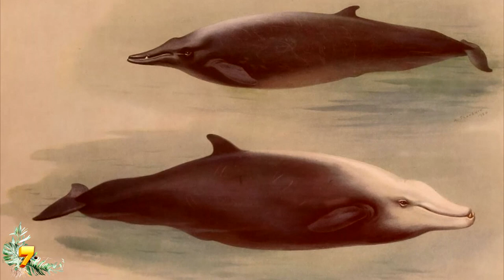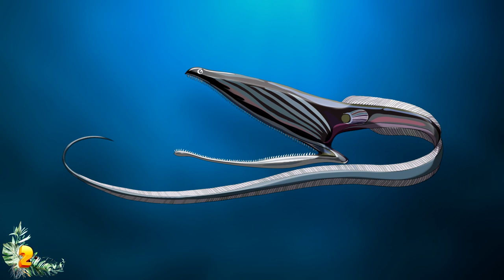10 Wildest Animals That Live In The Depths!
From the weirdest fish out of a nightmare to packs of savage zombie worms that terrorize the deep, here are ten of the wildest animals that live in the depths of the ocean.

10: Barreleye Fish
The barreleye fish is one of the weirdest animals living in the depths of our ocean. It looks like a submarine with a transparent cabin. You can actually see what looks to be the animal’s brains through its clear skull.

9: Zombie Worms
The barreleye fish is definitely a freak, but the zombie worms are terrifying. Even the name sounds ominous. Zombie worms are properly known as Osedax. It's their scientific name and it's Latin for “bone devour.” And that is exactly what zombie worms do.

8: Dumbo Octopus
The dumbo octopus is very cool. It is the deepest dwelling octopus that scientists know of. This animal lives around the same region as the zombie worms, about 13,000 feet below the surface. But scientists believe they could actually live much deeper.

7: Cuvier’s Beaked Whale
In 2020, the Cuvier’s beaked whale set the record for the longest dive ever done by a marine mammal. The previous champion spent a full 2 hours underwater in 2014, but the Cuvier’s beaked whale managed to hold its breath for a dive that lasted nearly four hours.

6: Deep-Sea Hatchetfish
Let's move on from giant whales to something small and terrifying. I'm talking about the deep-sea hatchetfish! This is a strange and kind of ugly creature that lurks in the dark ocean depths.

5: Giant Squid
The giant squid is definitely the most infamous animal living in the depths of our oceans. There have not been many of them spotted by scientists, but in June of 2020 a fully intact giant squid finally washed ashore in South Africa.

4: The Anglerfish
The anglerfish is one of the terrors of the deep. Really, these fish are the stuff of nightmares. Anglerfish have super sharp teeth that stick out of their faces, which they used to impale their prey. They have massive mouths!

3: Sperm Whale
Sperm whales are the largest of all the toothed whales. These things are absolutely huge. They are one of the deepest diving mammals in the world, and they can stay underwater for at least two hours before needing to come up for air.

2: Pelican Eel
The pelican eel is one of the weirdest fish in the deep sea. Its name is also extremely misleading. The pelican eel is hardly a pelican or an eel. It does have a slender body, but it inflates its head just like a balloon.

1: The Megamouth Shark
The final deep-sea monster for today is the megamouth shark. And yes, it's just as intimidating as the name suggests. These massive and very rare sharks weigh up to almost 3000 pounds. Still, they are the smallest of the filter-feeding sharks, much smaller than the whale shark and the basking shark, which are closely related cousins.